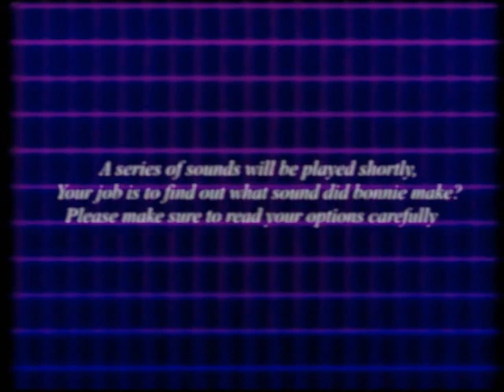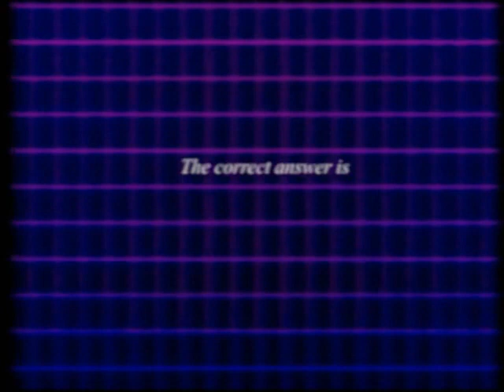Guess_That_Sound! [FNAF/VHS]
Little over a month ago our research team found this lost footage of what seemed to be a pre-testing of a little short that Fazbear Entertainment was planning to release however they decided to cancel this due to some issues glaring with the company. So i've been thinking of using the vintage models for a while but never really had a idea on how to use them until now. This is it's own seperate thing btw so it's not connected to anything.

-[MODELS]-
Vintage Bonnie By Battington & TheMedicoreMakers